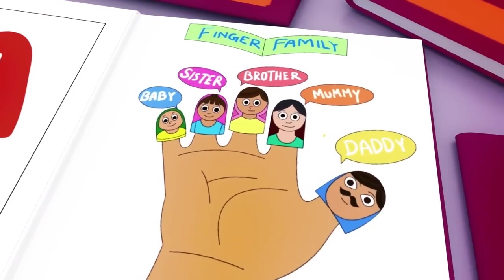Baby Shark + A Ram Sam Sam - Youpa Kids Nursery Rhymes and KIDS Songs